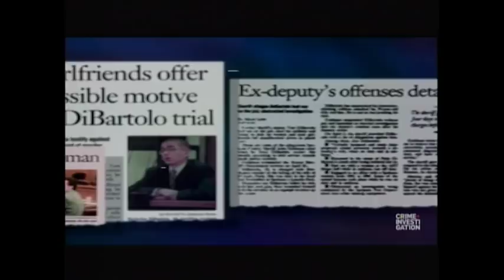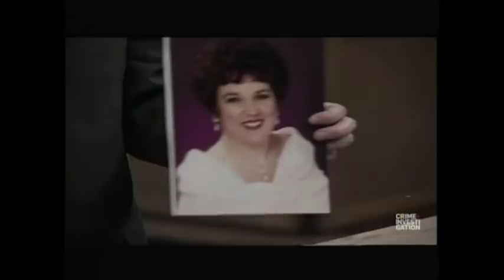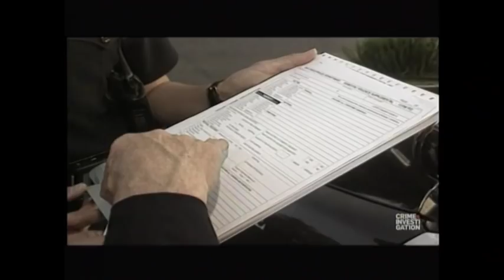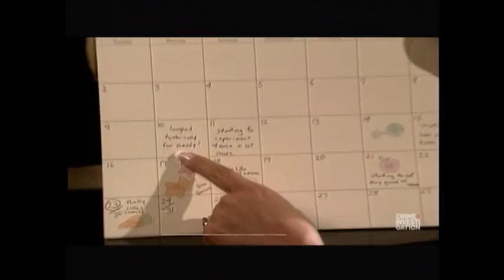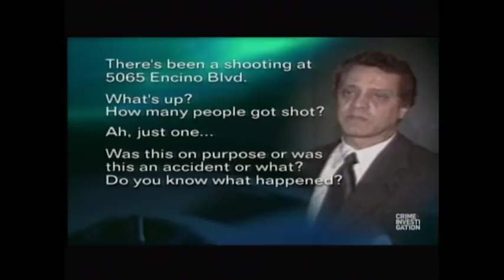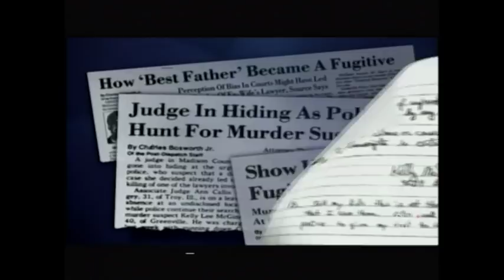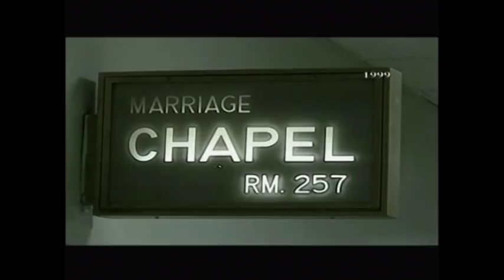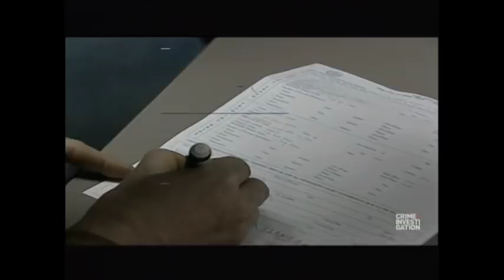Justice Files: E95 - Til Death Do Us Part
`Til Death Do Us Part - An examination of the violence inflicted by husbands and wives, including the shooting death of comic Phil Hartman. First Aired: Saturday (2/12/2000)
Password from arhive - D58EDS5AS